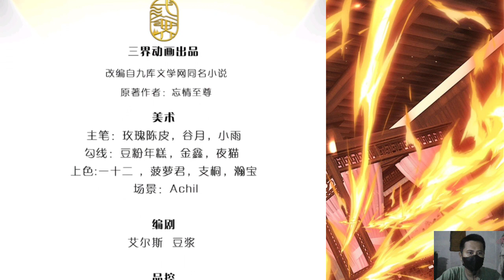Martial Arts Emperor 12 English